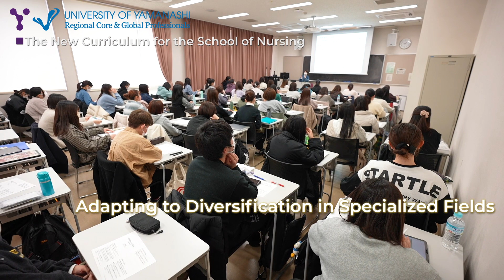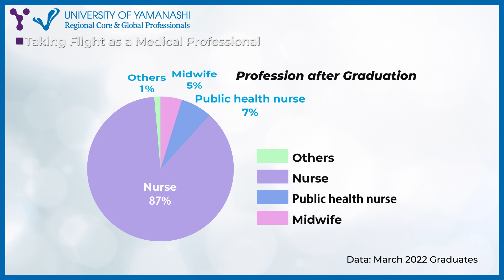University of Yamanashi,Faculty of Medicine,School of Nursing Official Movie